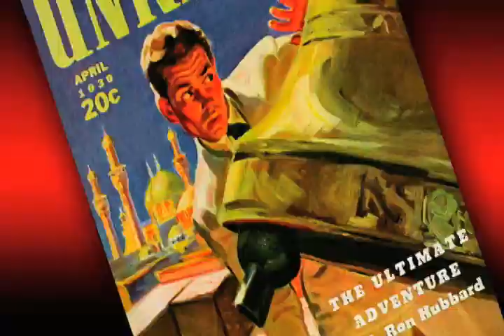Pulp Fiction: The Golden Age of Storytelling (2009) | Documentary | Monarch Films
This program profiles writers of the 20s, 30s, and 40s, known as the Pulp Fiction-era. These writers created the iconic characters who live on today in our collective hearts and imaginations. It has even been estimated that 90-95% of the top blockbusters in Hollywood movies, were based on the stories from the Pulp Fiction-era.